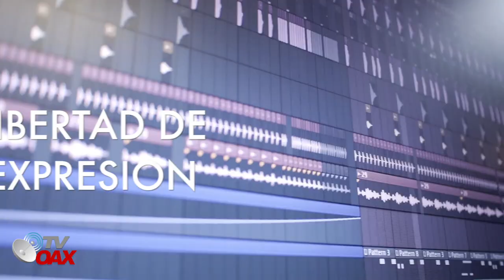AMLO construye e inaugura Universidad del Bienestar Benito Juarez Garcia en Agua Prieta Sonora Mex.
Majestuosa Obra que se construyo en Agua Prieta Sonora Mexico, Gran Universidad del Bienestar Benito Juarez Garcia es inaugurado por el Presidente de Mexico: Andres Manuel Lopez obrador.

Apoyanos con un like en Nuestros Videos.